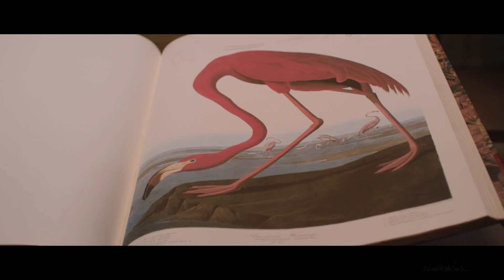David Stratton Recommends: American Animals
Are you ready to see something that will make you sit up and take notice? The new film from Bart Layton (The Imposter) based on a real-life infamous art theft, AMERICAN ANIMALS is an "extremely satisfying spin on a typical heist movie" that melds fiction and documentary storytelling to create "a very original and disarming movie."

AMERICAN ANIMALS screens at Nova from October 4!